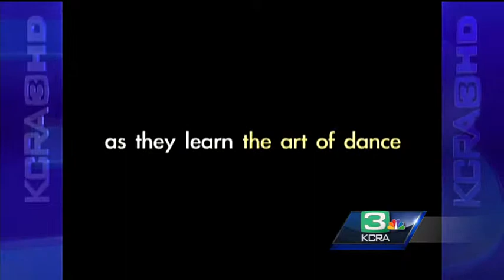'Tangoing' with Joey Travolta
Director and producer Joey Travolta chats with Deirdre about his new documentary "Through the Heart of Tango."